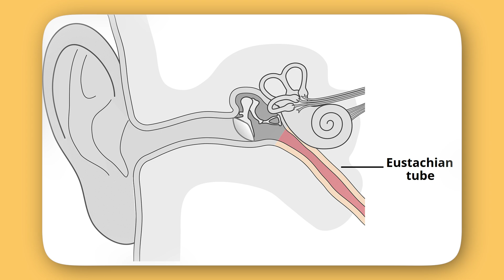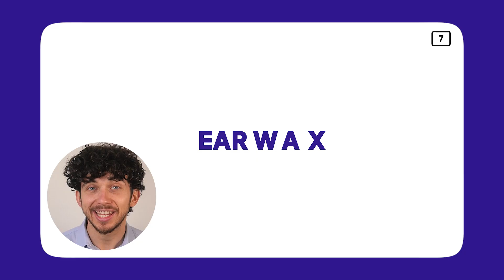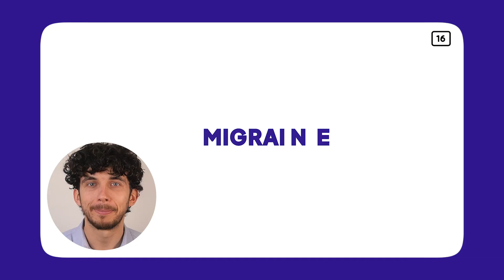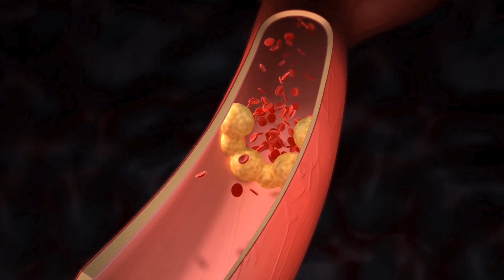21 Tinnitus Causes, Revealed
Dr. Ben Thompson, AUD, explains 21 different root causes to tinnitus, and how they're treated. He covers vascular issues, cervical issue, and more.